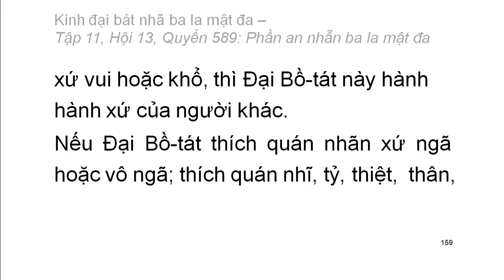Quyển .../600: Kinh đại bát nhã ba la mật đa (tiếp)